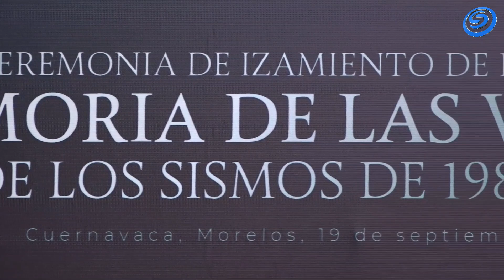REALIZAN CEREMONIA CÍVICA EN CUERNAVACA, EN CONMEMORACIÓN A LAS VÍCTIMAS DE LOS SISMOS DE 1985 Y 201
REALIZAN CEREMONIA CÍVICA EN CUERNAVACA, EN CONMEMORACIÓN A LAS VÍCTIMAS DE LOS SISMOS DE 1985 Y 2017